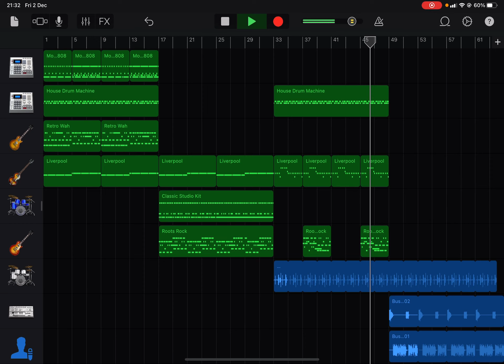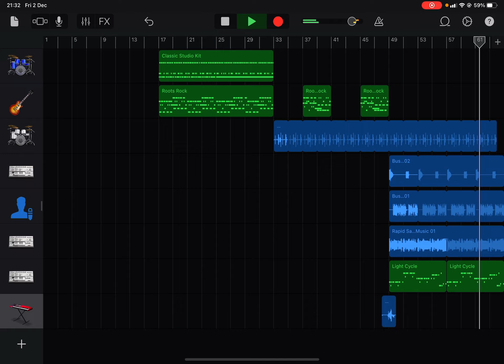I made a song using GarageBand but it’s better